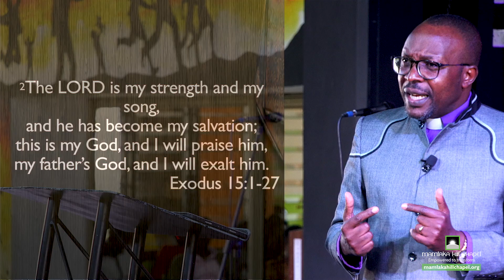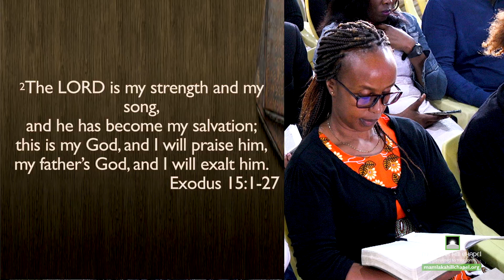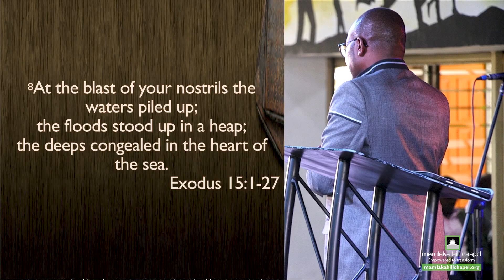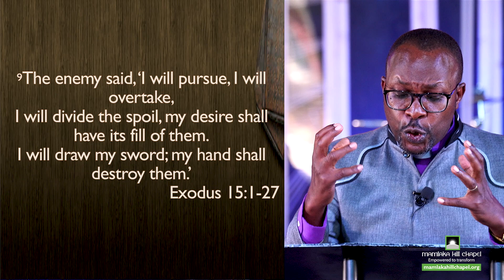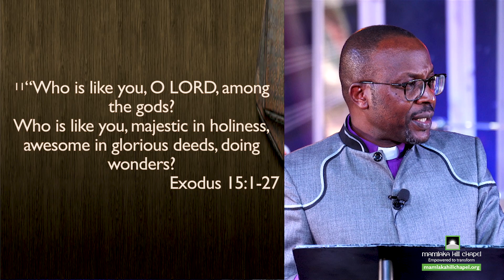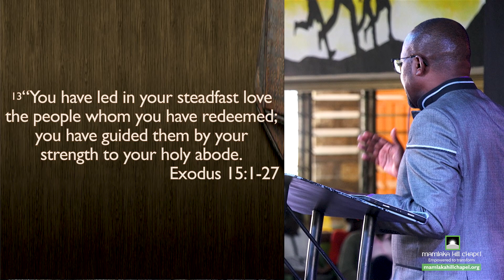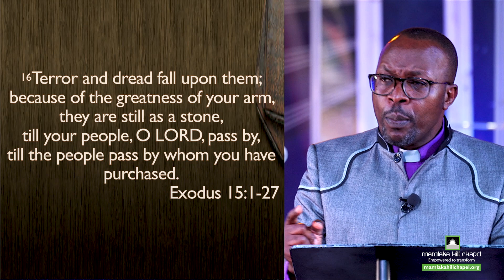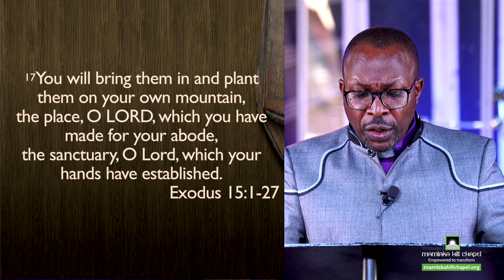A Costly Purchase (Sermon Only) - Bishop Charles Ng'ang'a